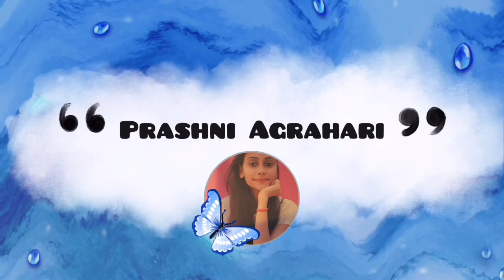DIY Father's Day Gift Ideas ❤️ | 3 Best DIY Father's Day Gift Ideas | Happy Father's Day Gift 2024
Father's Day gift Idea
foam sheet craft ideas
best gifts
gift ideas for dad
shorts
greeneshia art house
Gift for papa
fathers day craft
father's day song
status video
Happy Father's day 2024
personalized gift ideas
personalized gifts online
diy birthday gifts
presents
cube gift wrapping
scrapcraftastic
gift ideas teenage girl
100 gift ideas
justkass christmas
Gift ideas
scrapbooking 101

You Can Join Me there Also👇🏻😊